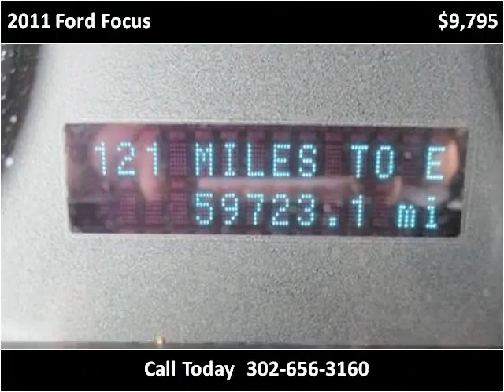2011 Ford Focus Used Cars New Castle DE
This 2011 Ford Focus is available from Bayshore Ford.